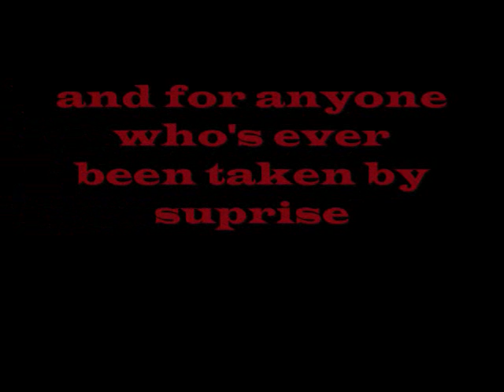Dark and Light Mews ~ II Ten Things I Hate About You II